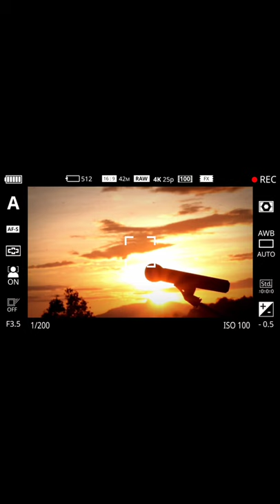Behind the Scenes Lorikeet Acoustic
Shorts Part 2 Behind the Scenes Video Clip Primeiru hosi Grupu Musica "LORIKEET ACOUSTIC"